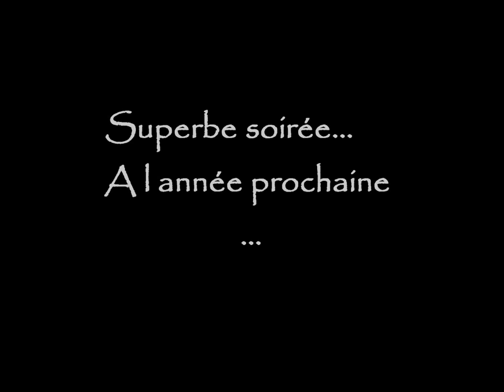Réveillon Nano Mouscron par Duprez Patricia 2011-2012.wmv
réveillon